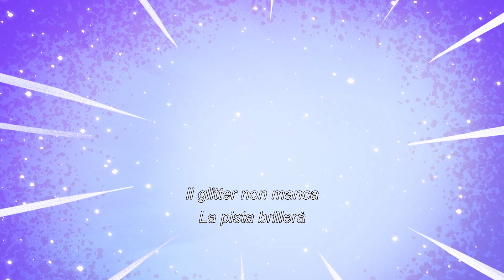My Little Pony: Racconta la tua storia | Orrori di Halloween | COMPILAZIONE | MLP